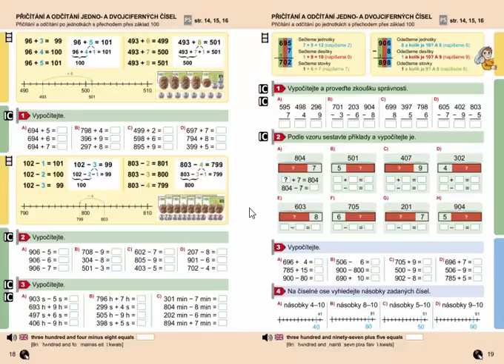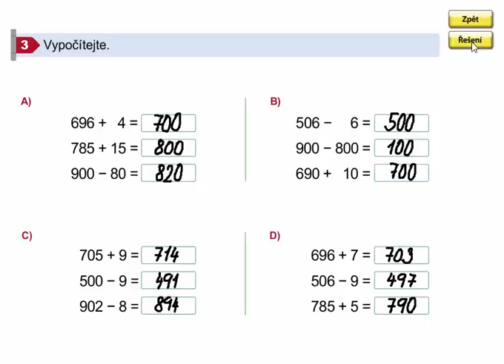Matematický diktát, Matýskova matematika 8. díl, str. 19, cv. 3